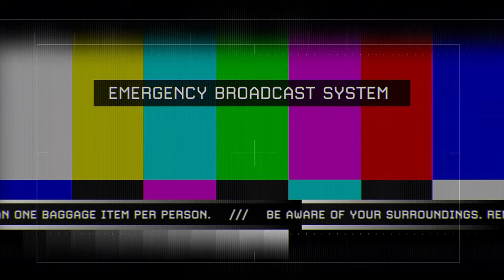Call of Duty®: Modern Warfare® 2 Campaign Remastered How to find the Gold Desert Eagle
Found on the mission Of Their Own Accord